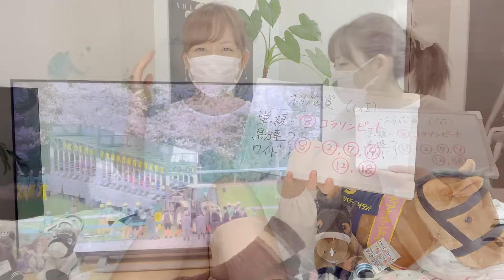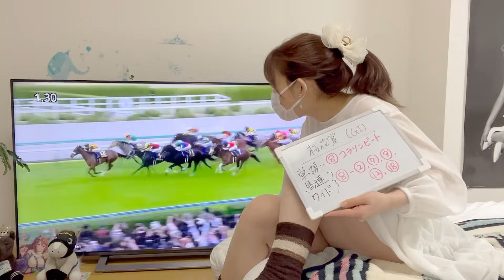【桜花賞2024】結果報告！的中できたのか..!?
続きの動画はX(Twitter)で観てね☺

▼広瀬ゆう グラビア写真集(Gravure photo book)